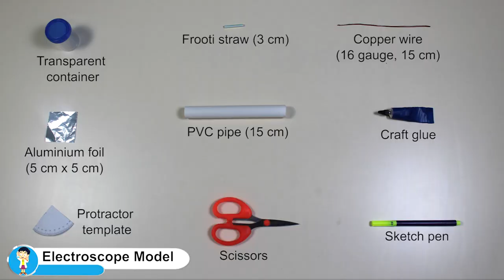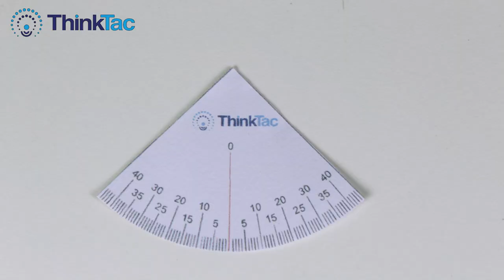Electroscope Model | TAC Video | ThinkTac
An electroscope is a classic instrument that can detect the presence of charge on a body. It uses the principle that like charges repel, demonstrated by two metal foils moving away from each other when a charge is induced on them. Here, you will make your electroscope using aluminium foil and a copper coil, and observe by how much the foils separate when a charged object is brought near the copper coil.